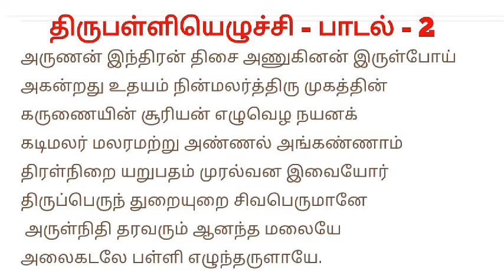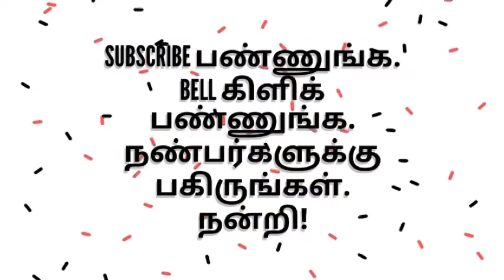மாணிக்க வாசக சுவாமிகள் அருளிய திருப்பள்ளியெழுச்சி - பாடல் 2 - விளக்கம்.